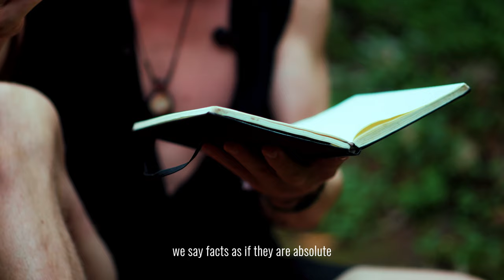What is Perception? | Spoken Word by John Early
What is perception?
How malleable is truth?
How do our beliefs effect the reality we manifest?

Join me as I dive into the rabbit hole of these concepts with a prose piece I wrote called 'The Insoluble Facts of Perception', brilliantly captured by Tony Tobias (@tonytobias.kinesis) at our Momentom Collective Green Residency at Macaw Lodge in Costa Rica and animated by Ale Tobias (@kami2tobias) for more info

Also a big thank you to Fernando Blanco (@vequium), our Sacred Geometry Guest Teacher and creator of the Vequi aka Vector Equilibrium bamboo structure.

For more content like this visit my including my blog, original music and my book: 'Tales of a Modern Nomad - Monks, Mushrooms & Other Misadventures', diving into a decade of global travels with all the insight and psychedelic intrigue to ignite the nomadic psyche!

*All proceeds of my book are going to to Integral Heart Foundation to help educate and feed street kids in Guatemala. Thank you for the support :)

My full Vibras del Mundo Spotify Playlist (15+ hours of tracks) via my Artist Profile